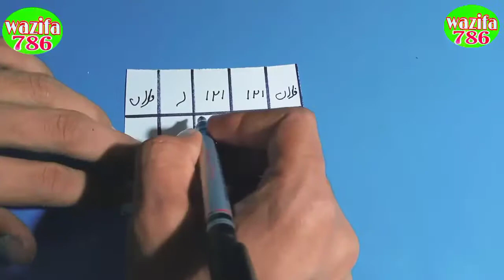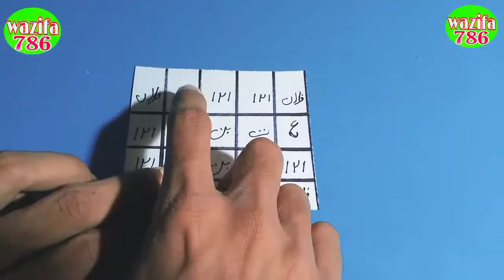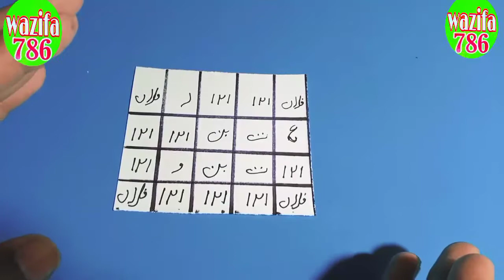लड़की पटाने का ताबीज/ लड़की पटाने का पावरफुल अमल/ लड़की पटाने का वजीफा/ लड़की पटाने का जादू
वजीफा 786 लड़की पटाने का ताबीज लड़की पटाने का मन लड़की पटाने का पावरफुल वजीफा लड़की पटाने का दवा लड़की पटाने का काला जादू अपनी मोहब्बत को पाव हाथों-हाथ इंशाल्लाह फिर पूरी कामयाबी मिलेगी अगर आप हमारे चैनल पर नहीं है तो सब्सक्राइब करना ना भूले शादी वाला एक अंग्रेज कर दे साथ ही वेलाई कल भी प्रेस कर दे घंटी वाला बटन की दवा दें वजीफा 786 आपका अपना चैनल